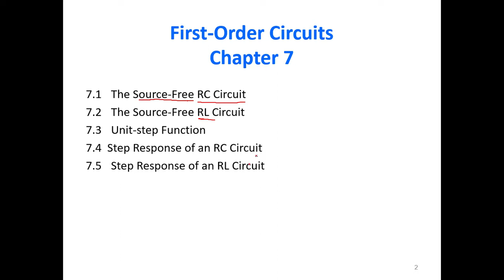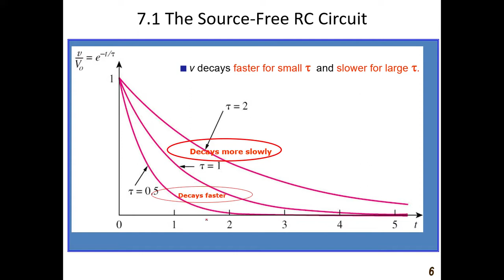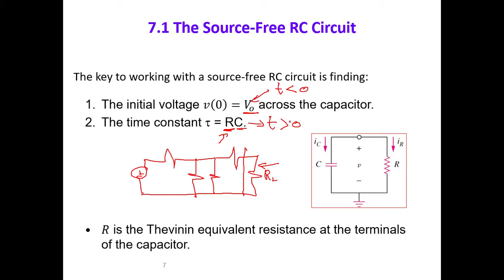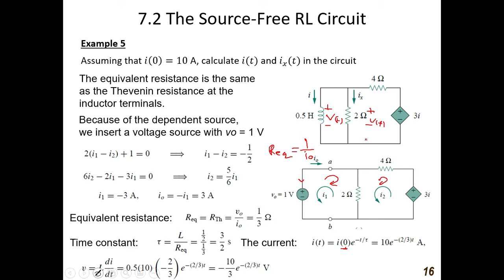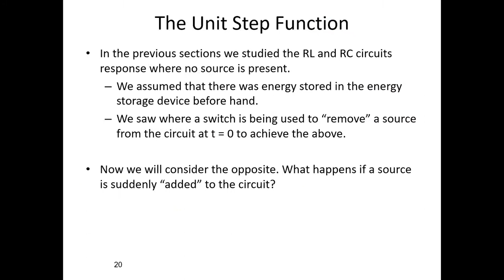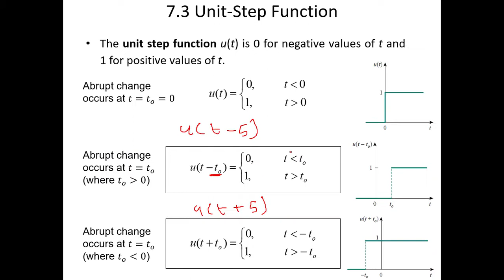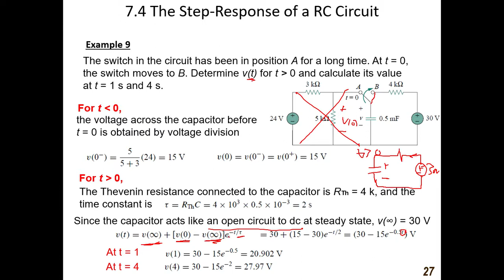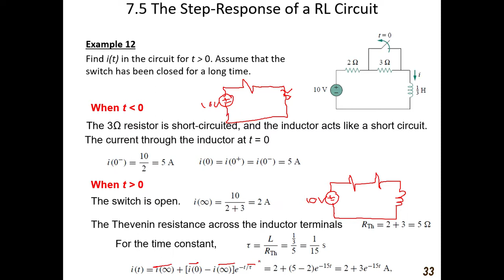circuit chapter 7: First Order Circuits